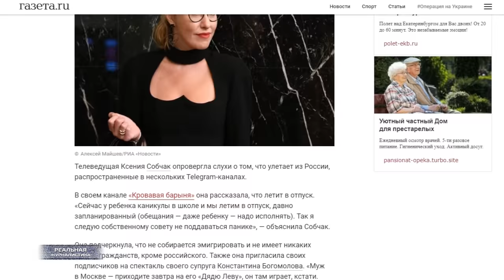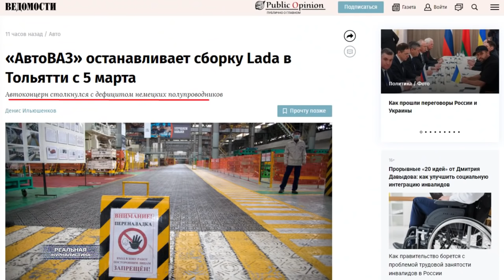ГРЯДЕТ СТРАШНЕЙШИЙ КРИЗИС! Россию ждут чудовищная инфляция, безработица и тотальное обнищание людей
Обход западных санкций вот уже почти восемь лет является самой масштабной экономической игрой в России. Но сейчас к этой игре вышло объёмное дополнение, которое устанавливается принудительно и содержит совершенно новые вводные. Выиграть в этой игре отныне невозможно. А значит, игры закончились. Как жить будем, дамы и господа?